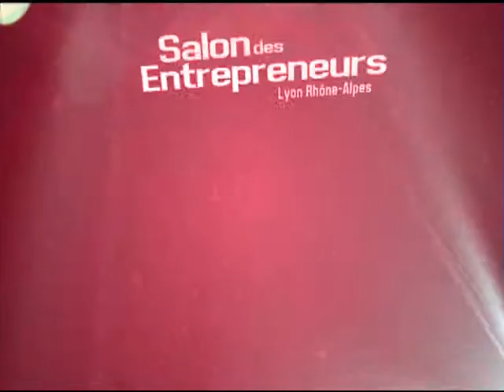La p'tite rustine : complice de vos déplacements doux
Issue du dispositif service civique "Jeunes Bâtisseurs d'Avenir", le p'tite rustine s'engage pour la mobilité douce et durable. Rencontre avec Jonathan Simonard, trésorier de la p'tite rustine, en direct du Salon des Entrepreneurs 2014.